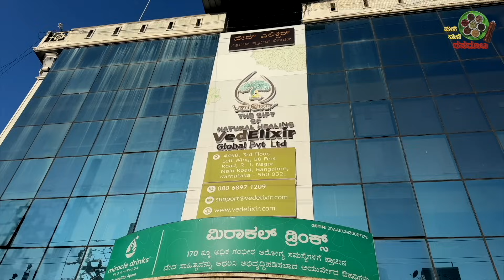Cancer, Diabetes & Heart diseases CURED at a time MULTIPLE DISEASEs CURED by Dr S M Raju IAS (Rtd)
ADDRESS :
MIRACLE DIRNKS
490, 2nd Floor, 80 Feet Rd, RT Nagar, Bengaluru, Karnataka 560032